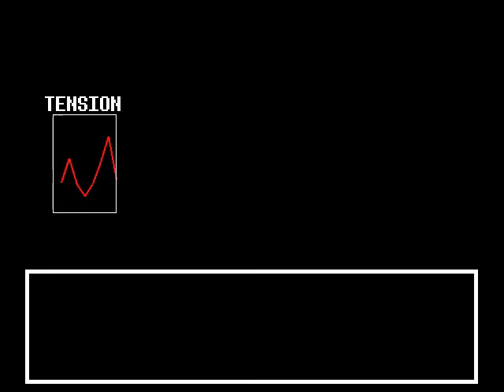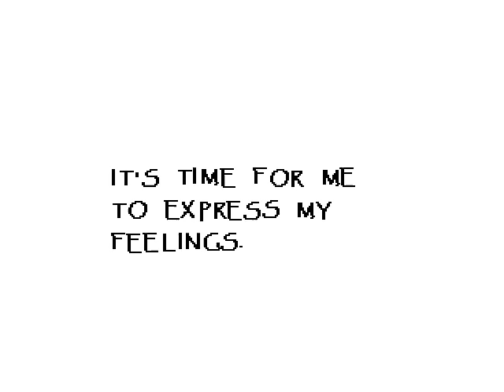Undertale, Episode 4 — COOL DUDE in COLD TOWN ~ icze4r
Sometimes, when a skeleton is very cool, it plays hard to get, and then it takes you out on a date.